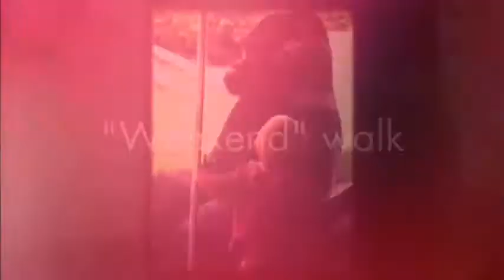"Weekend walk" Memorial day weekend. 2017